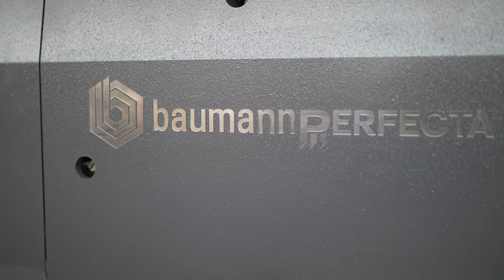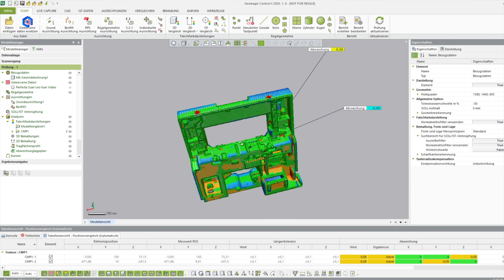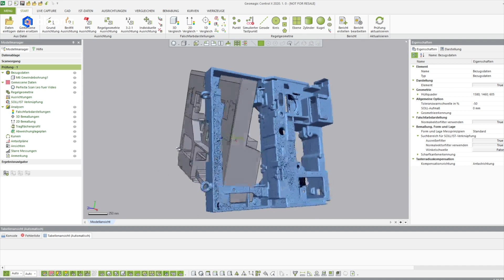Artec Leo und Geomagic Control X | Qualitätskontrolle mit dem 3D Scanner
Bei Perfecta, dem Technologieführer im Bereich Papierschneidemaschinen zeigen wir, wie Ausschuss und Spindelschäden durch die Aufmaßkontrolle vor der Zerspanung vorgebeugt werden kann. Für den Soll-Ist-Vergleich von Rohgussteilen eignen sich die Handscanner Artec Eva oder Artec Leo perfekt.

Ihr algona Team